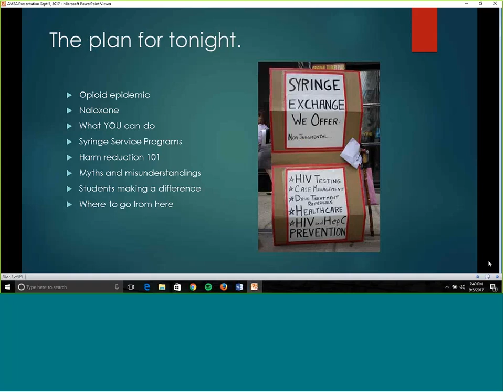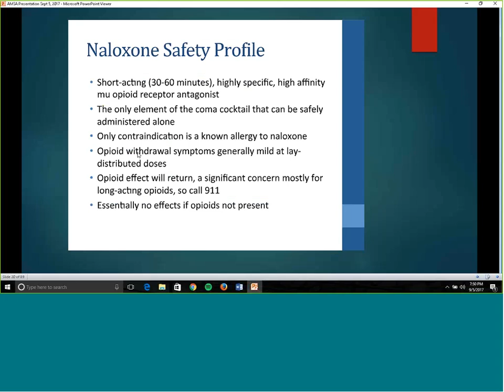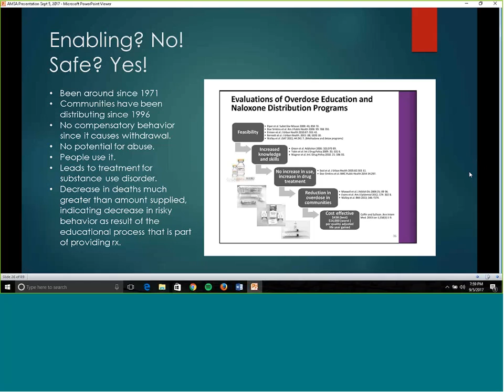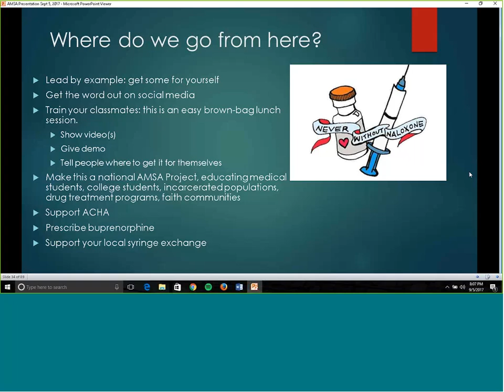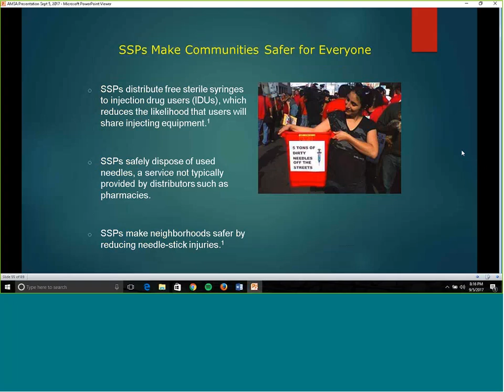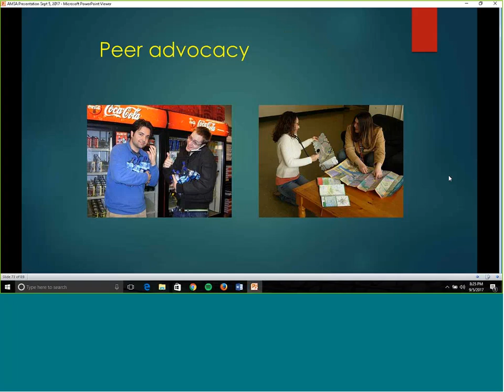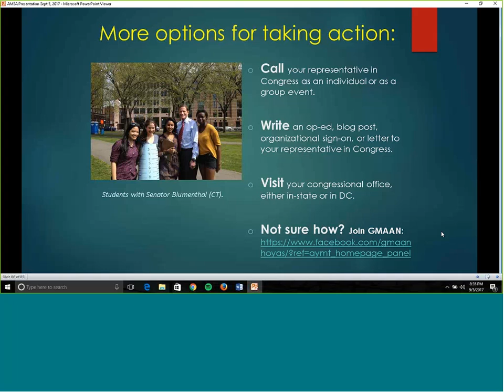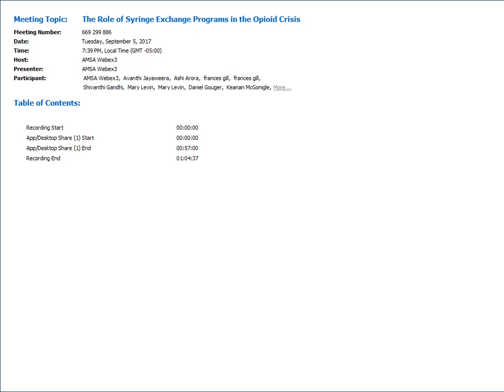The Role of Syringe Exchange Programs in the Opioid Crisis